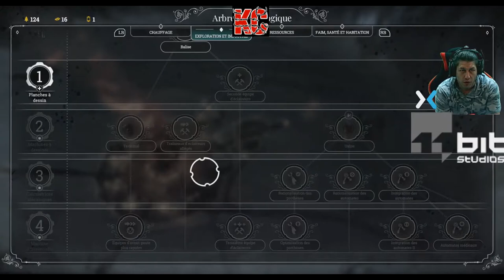FROSTPUNK Gameplay Fr Karibou Canadien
Frostpunk est le premier jeu de survie de société. À la tête de la dernière ville sur Terre, vous devez gérer ses citoyens et ses infrastructures. Quelles décisions allez-vous prendre pour assurer la survie de votre société ? Comment réagir aux nombreux défis qui vous attendent ? Et surtout, qui allez-vous devenir ?

DÉVELOPPEUR : 11 bit studios
ÉDITEUR : 11 bit studios
DIFFUSEUR : Karibou Canadien
MONTAGE : Etienne Boulet